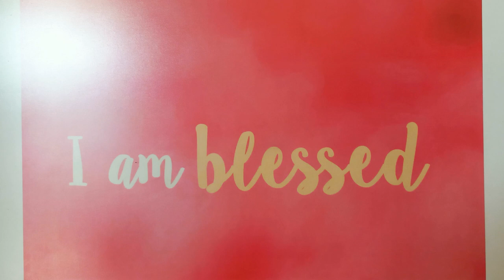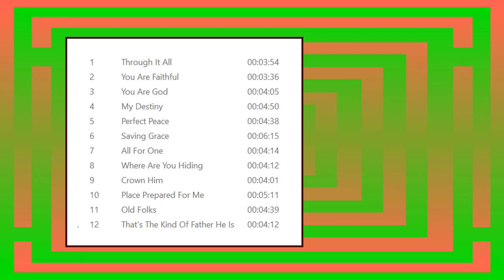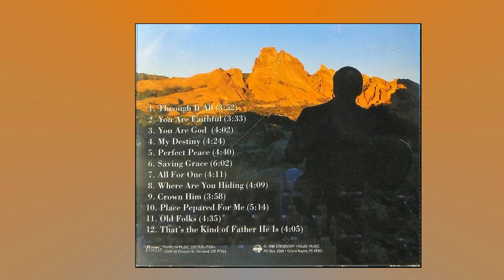David Robertson - my destiny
this is track #4 from the 1999 David Robertson album "Destiny"

all photos and films by Intropsus
thanks to CandleFm